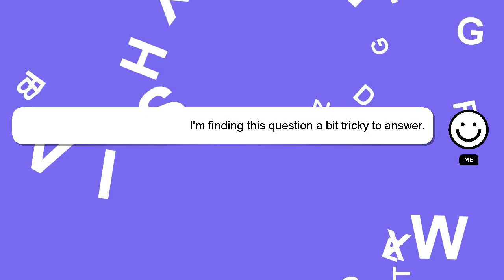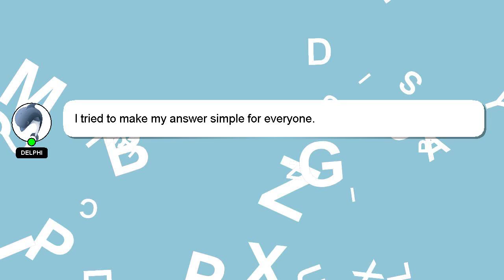How to fill aloo paratha?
A brief introduction of myself, Hey, I am Delphi. Let me help you with your questions. - How to fill aloo paratha?

*1 What we are experimenting :*